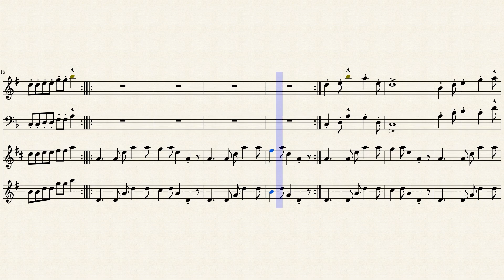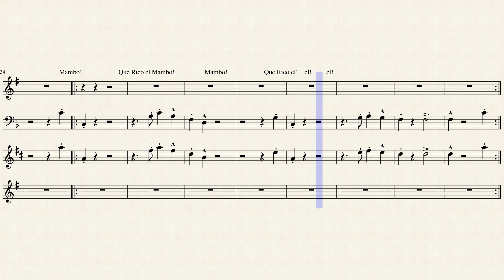Mambo Jambo / Que Rico el Mambo (File in the Description)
Composed by Perez Prado, the King of Mambo

Instruments (in order of line):
1. Bb Trumpet
2. Trombone
3. Alto Saxophone
4. Tenor Saxophone